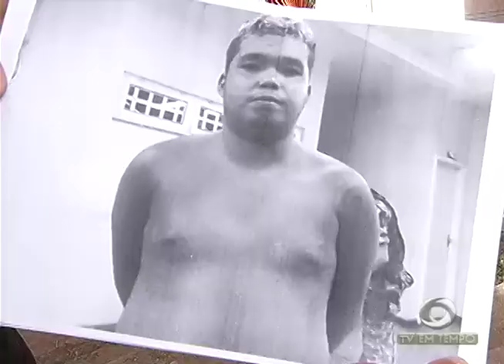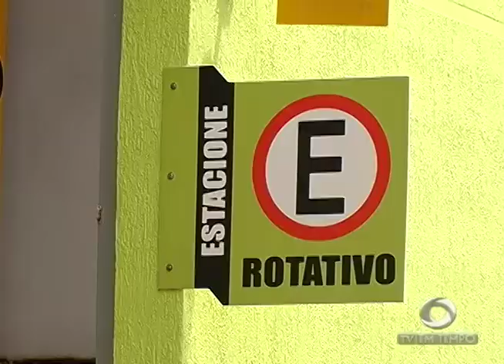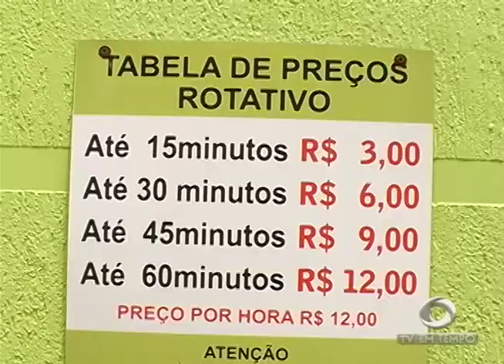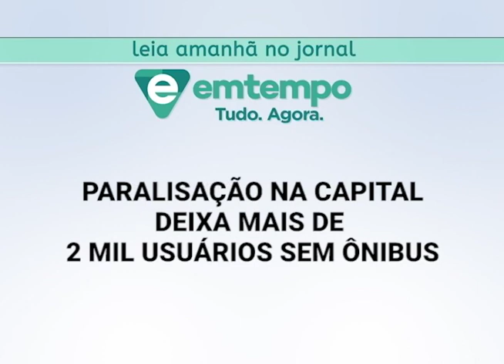Boletim Em Tempo (25.01.2018) Noite